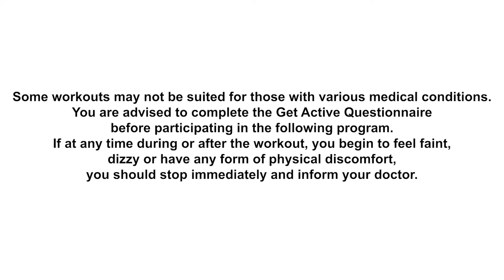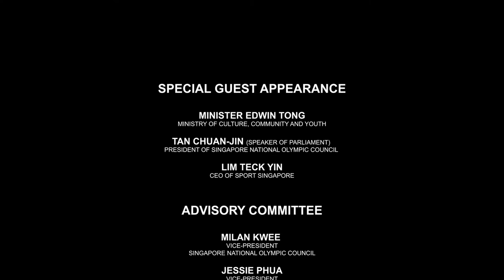SGUNITEDINSPORTS - Multi-sports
SGUNITED IN SPORTS I 1 May 2021, Saturday

You have worked hard all year, now it is time to work harder. 💪

👆Here's some simple and fun exercises to stay fit and healthy! Thank you Minister for Culture, Communication and Youth, Mr Edwin Tong, Speaker of Parliament and President of the Singapore National Olympic Council, Mr Tan Chuan Jin, CEO of SportSG, Mr Lim Teck Yin and Team Singapore athletes who have contributed to this video.